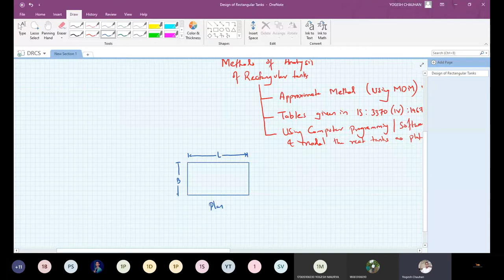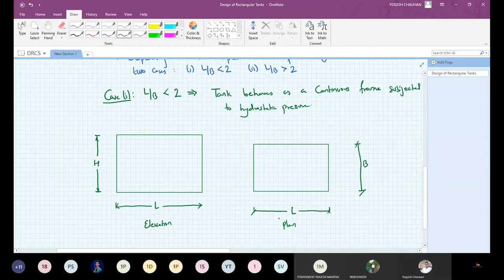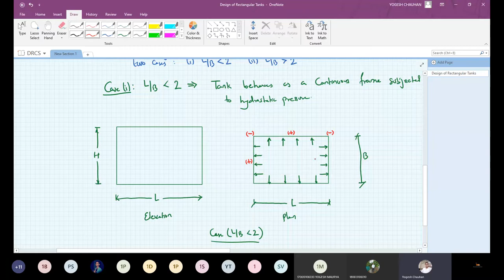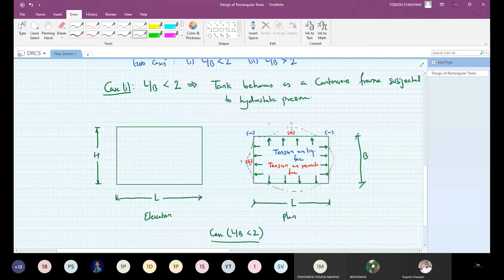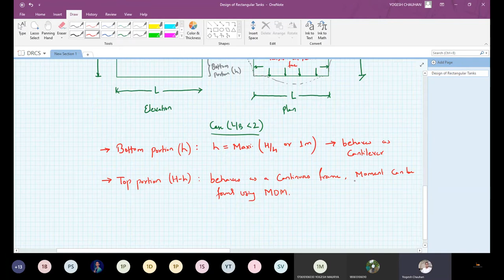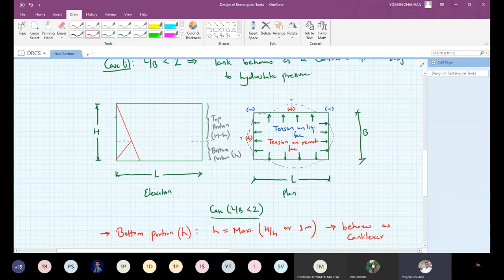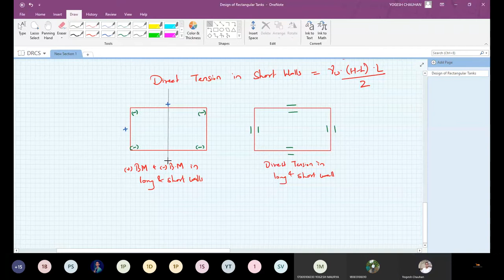Lecture 20 Water Tank (Conti.)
DRCS Lecture 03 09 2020